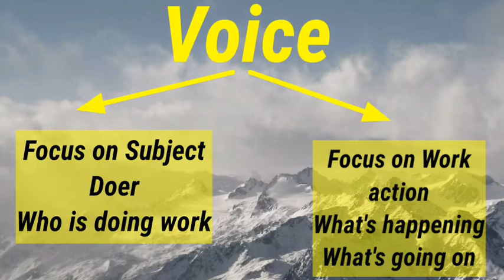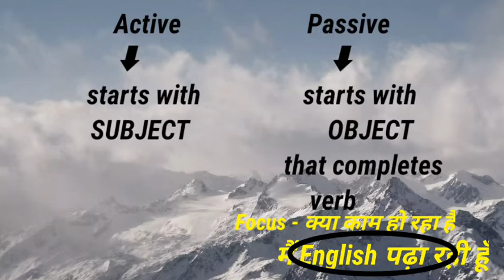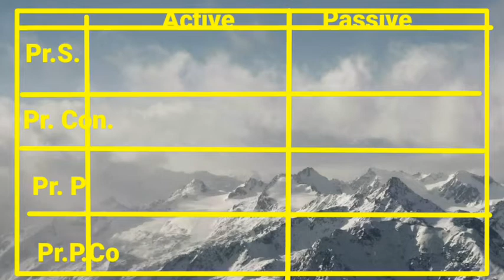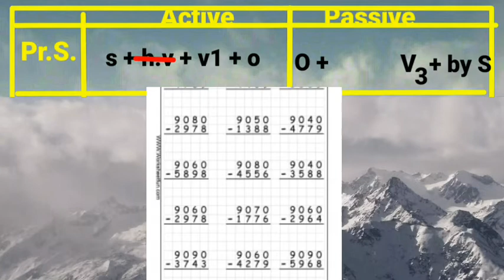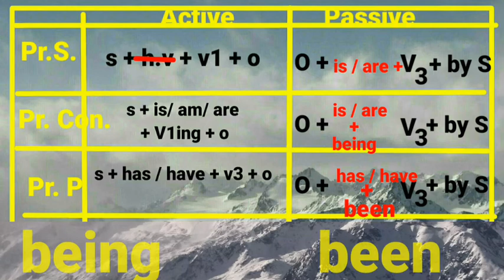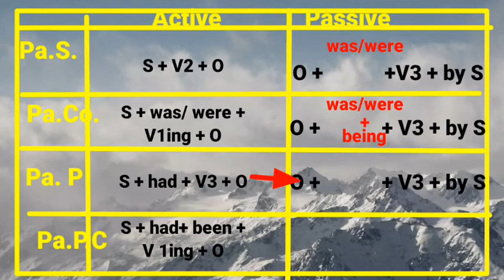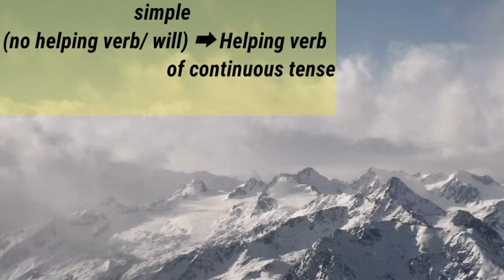Active And Passive Voice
Part 2 on Active passive